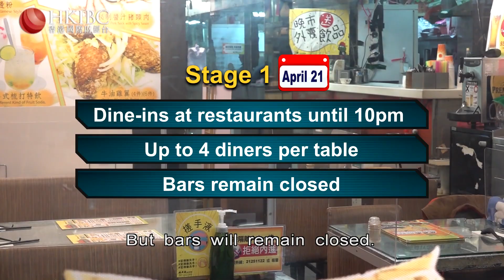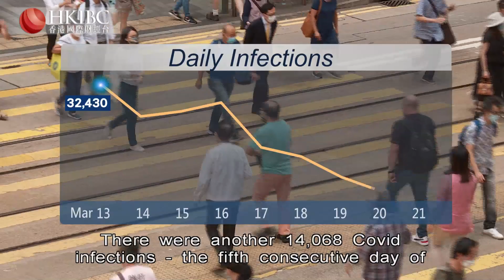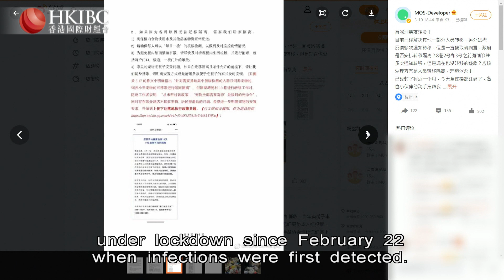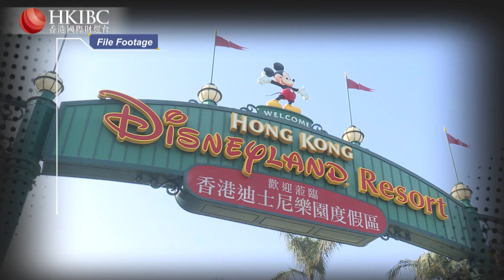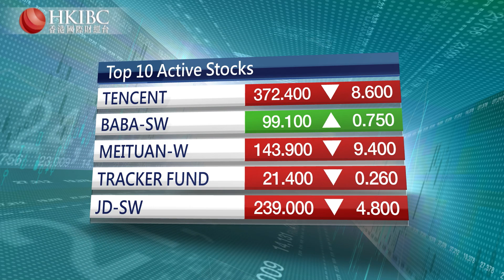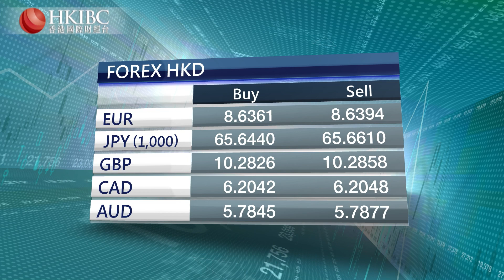HKIBC Main News | March 21, 2022 (Mon)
On HKIBC Main News with Johanna Chan

- Carrie Lam lays down road map to reopen the city's businesses, while inbound flight bans on nine countries will end on April 1
- More than 130 people feared dead after a China Eastern plane crashes in Guangxi